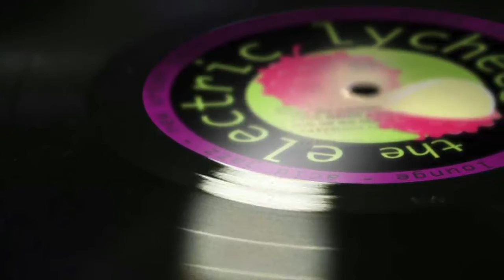Blue Champagne - the Electric Lychees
Blue Champagne.
Une compo New-Urban Jazz du parisien the Electric Lychees.